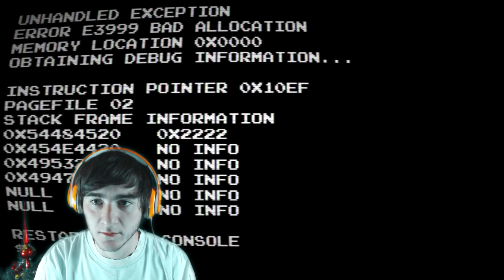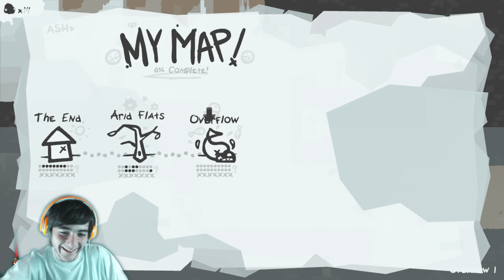La fine è vicina [The End is Nigh]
La mia...